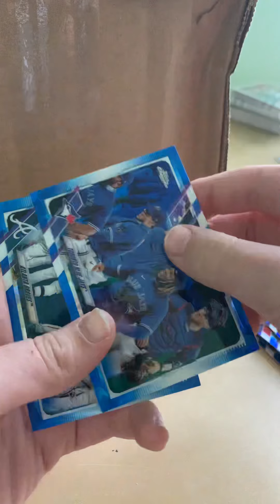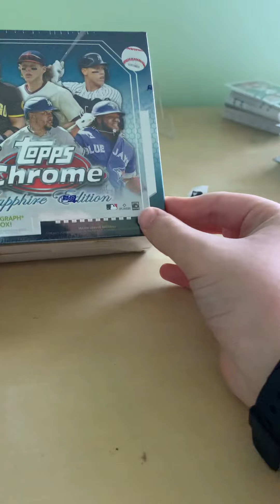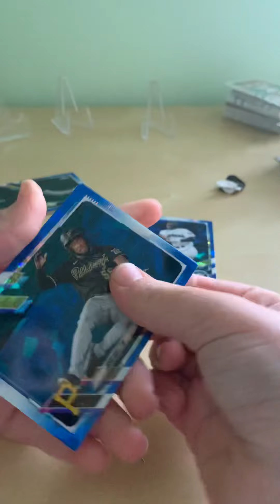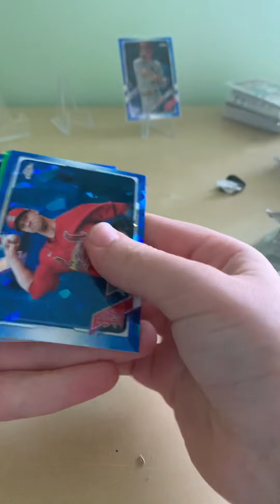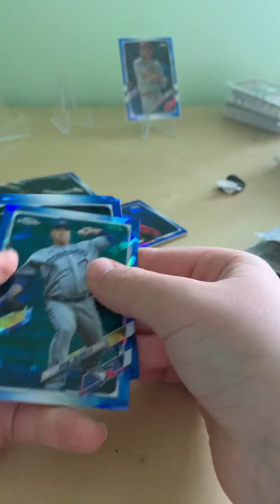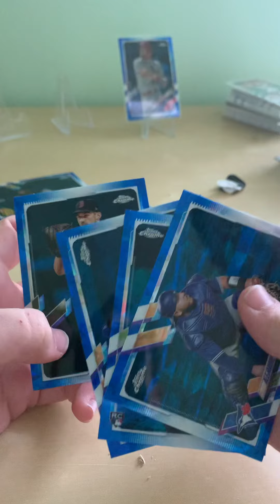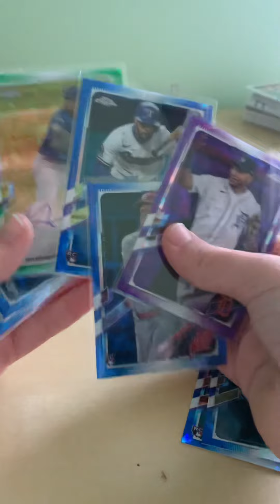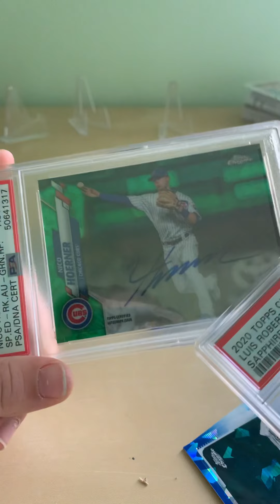2021 Topps chrome sapphire review! Do NOT buy!!!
11 team cards, only one good rookie.